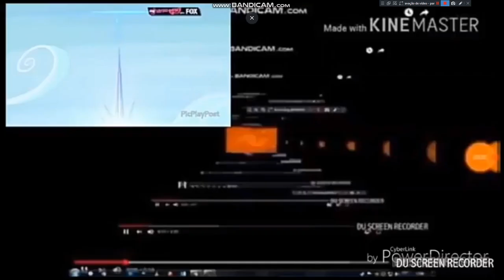My Intro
its my first intro ever